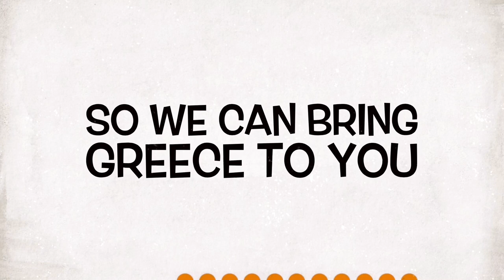Reaction video Greek culture - Greece 10 things that shock tourists in Greece by Wolters World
We have decided to do another reaction video, this time about Greek culture rather than food. Wolters World is a great Youtube channel with great tips and information for people who love travelling - not just to Greece but everywhere around the world.

We would like to apologise to Mark Wolters for calling him Walter throughout this video! Unfortunately we did not notice his name until we started writing the subtitles to the video and realised he mentioned his name at the very start!! Stam has said that Mark is now free to call him Stanley for the rest of the year, to compensate :)

In this video, Mark discusses 10 things that usually shock tourists when they visit Greece, especially for the first time.

Hello and welcome to the Greekosophy channel. We post videos about Greece. The true, authentic, traditional Greece. We do not promise you perfect and professionally made videos. We are human and we will make mistakes. But we guarantee to always show you the traditional Greece and to offer our honest reviews, feedback and information.

* Greekosophy does not own any rights to the video "Greece - 10 things that shock tourists in Greece" *